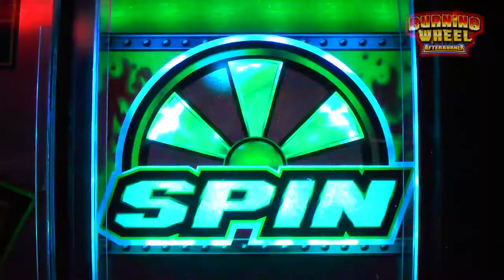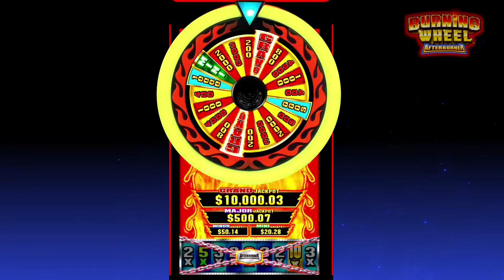Burning Wheel Afterburner™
BURNING WHEEL AFTERBURNER™, the flames of fortune are spinning higher and hotter. Trigger the feature to spin the bonus wheel containing credit prizes, and special jackpot spots that are increased according to credits bet.

* Before the wheel spins, a jackpot level is randomly assigned to each jackpot spot on the wheel.
* Multiple jackpots may be won as the wheel respins if a jackpot is selected before a credit prize.
* When the credit prize is selected on the wheel, a multi plier selection may occur with the credit prize increased up to 10x.